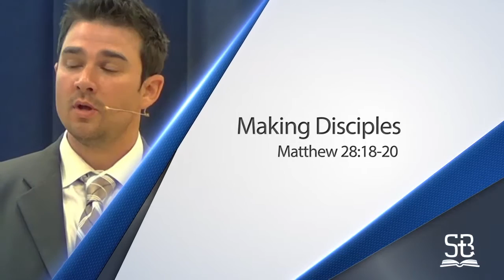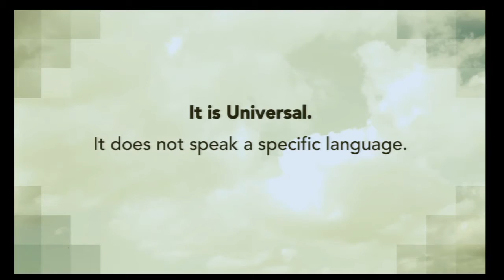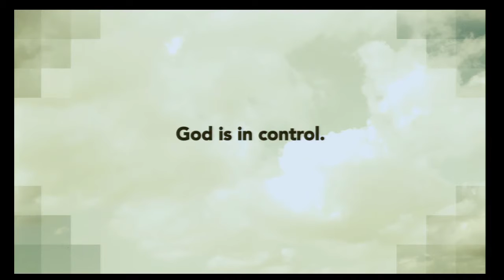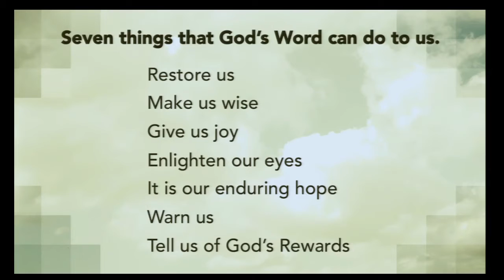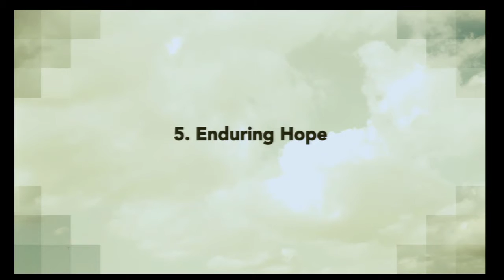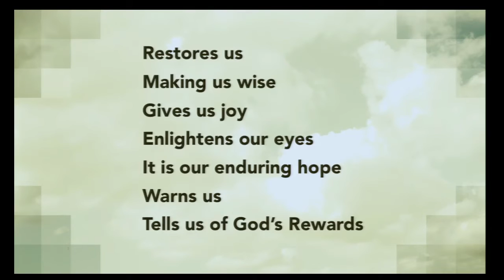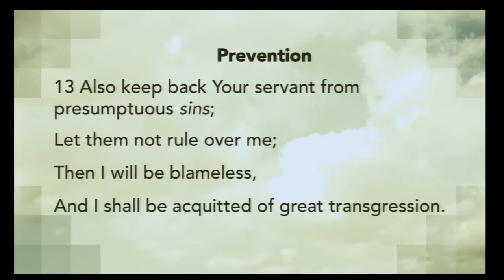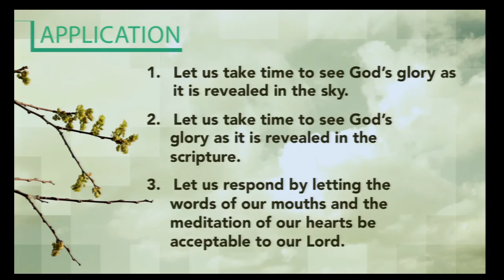Revelation & Response (Psalm 19:1-14)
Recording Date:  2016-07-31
Speaker:  Bryan James (Executive Pastor)
Topic of Study: Exposition of Psalm 19
Description: God has revealed Himself through creation and His written word. This message will challenge you to respond to God and His Word through worship and faithful service.